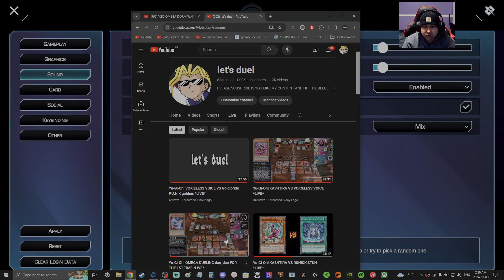Yu-Gi-Oh! KASHTIRA VS GHOTI *REPLAY*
2024 FD11 Yu Gi Oh! KASHTIRA VS GHOTI
MY DECK
belban kash
COPY, IMPORT AND PASTE DECK HERE
Clipboard deck:
M+d3tBVigeFdGt8YYfhsxDqWn2LfWOb43GaEYaE3bgynn0gzb1C+xwDDfzvnsMLwlllRLP+4GliWW7Ox6C3iZYLhZbO/MEZWJ7PImTcxgrDdkkLGFilVFhg+I+gBx0u84piUPGYywPB0xRTWJ0tWs75e1c3qsSGB5RzTWebVSStYrL6ys4jXH2PpdtjNKppmzNiRpMG67QMj664XtxiLp85mrKl+wnzxUAUrDP+6I8LovO8uAwgL6EoxwXB+2XsGGG5RrYNjUHgAAA==

OPPONENT'S DECK:
s+Q/uW0KIwy7C0UzXTxUwQrDx6JWMcNwdkk4Kwhv61NiPvEqkXWD8j0GEJ585iErDM/Z/A6O71fvY4LhpuAEFhA+tqWT5R9XA4vzvrsMcuZNjAK6Ukx2SwoZH+gUs8LwN+GTzMf12xiUPGaC8fGLusxKRWcZk1sOsRpE+rOAcGXWBIYba0IZXCNOMYFw1463zDDMW3+Gif2kEpPILTYW0fztLBc4nrFcmDaDAYbf9DPC8d/OOawwDHKT8rW5TCCcX/aeAYZB4QIA

If you want to duel me or be in a video.
Add me on discord: let's duel#8301

DUELING NEXUS EXTENSIONS FOR GOOGLE CHROME:
This extension does a few things, including:
- Adds a permanent chat
- Adds an event log
- Adds chain notification information
- Adds targeting animation